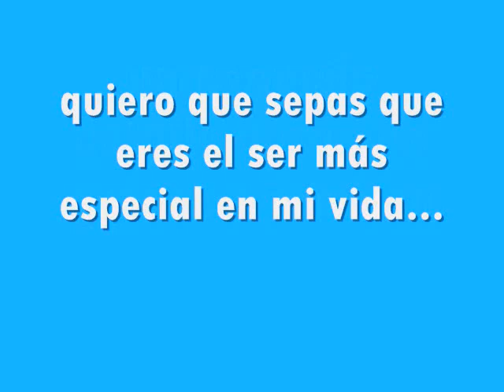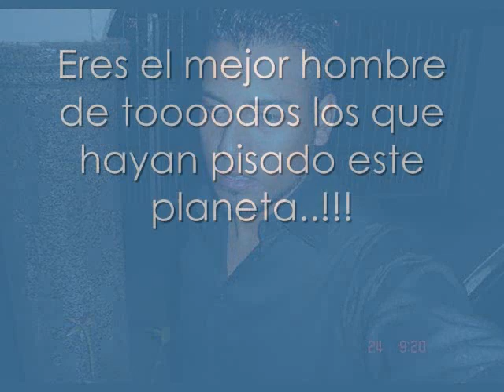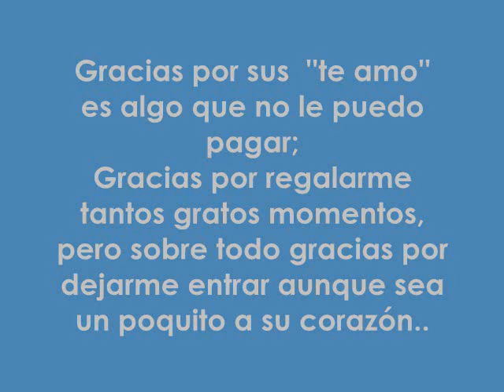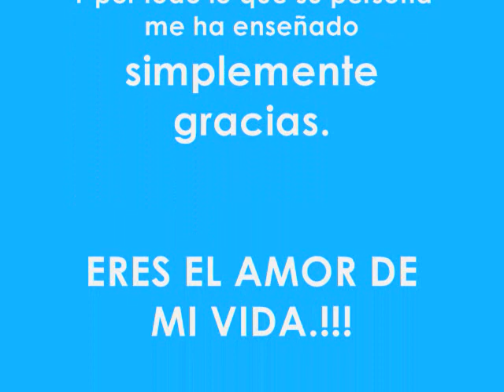Norberto Ochoa.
Mi amor espero le guste este pekeño detalle, talvez no sea el mejor video y sabe que no soy buena con eso de las palabras, pero no encontraba la manera de expresarle todo lo que mi corazón siente, solo quiero que tenga muy presente que estoy perdidamente enamorada de usted, eres el amor de mi vida y le agradezco a Dios haberte puesto en mi camino.. te amo mi cielo.!!!

Dios te bendiga..  :D